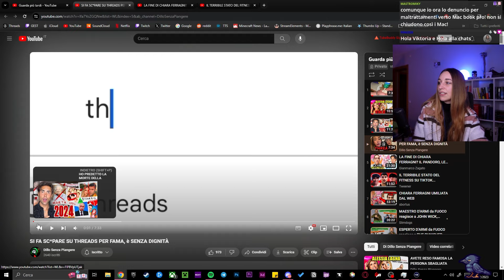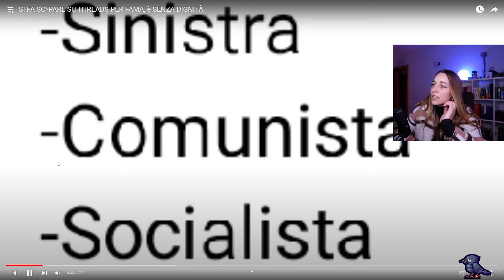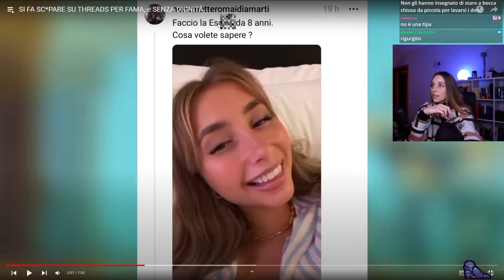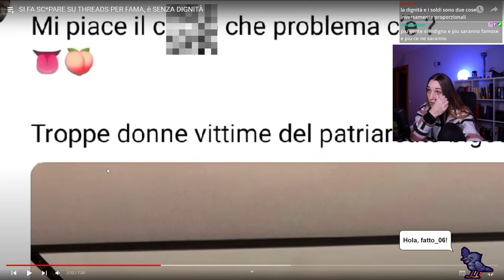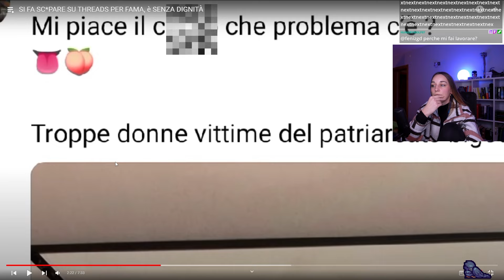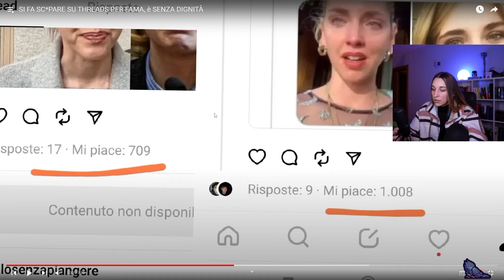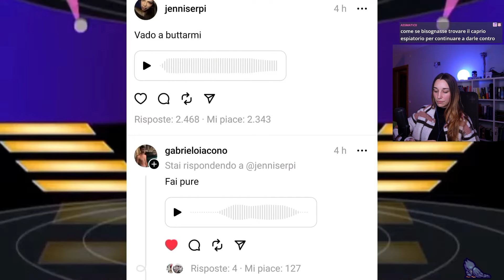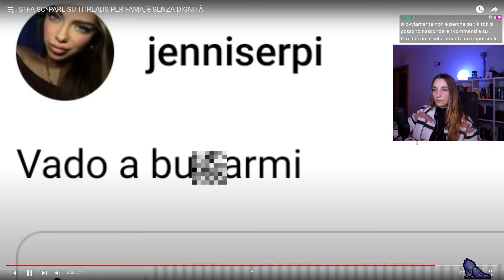Reaction "SI FA SC*PARE SU THREADS, È SENZA DIGNITÀ"